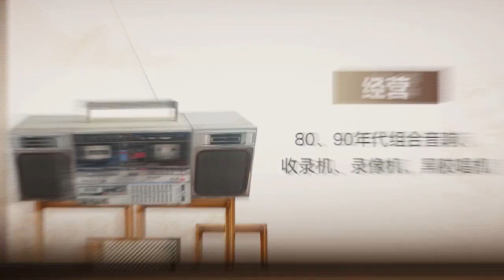nostalgic appliances80、90年代組合音響、收錄機、錄像機、黑膠相機等！